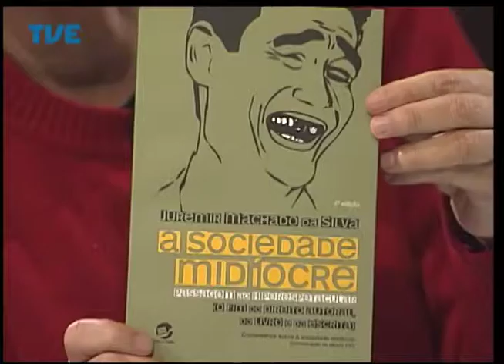Mídia em Debate - Jornalismo Internacional - Parte 4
Participações de Rodrigo Lopes, Juremir Machado da Silva, Cristiane Finger e Carlos Alberto Kolecza.
Apresentação: Celso Schröder.